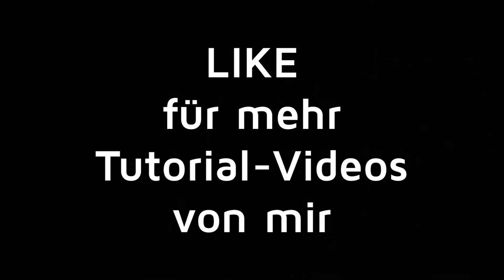One Night Stand VS. Beziehung: Der richtige GAMESTIL für DICH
Abo ?

Heute zeige ich dir die verschiedenen Unterschiede zwischen dem Game, wenn du auf One-Night-Stands aus bist, im Vergleich zu Game, wenn du auf Beziehungen aus bist.
Dazu betrachten wir die verschiedenen zeitlichen und verhaltenstechnischen Aspekte und ziehen zusammen ein Fazit, was für dich der richtige Gamestil ist.

Dein Marko Polo

Handycam:
*Kamera für im Club ▸